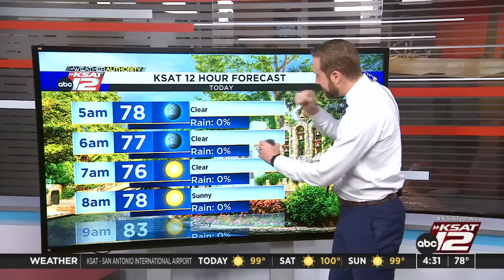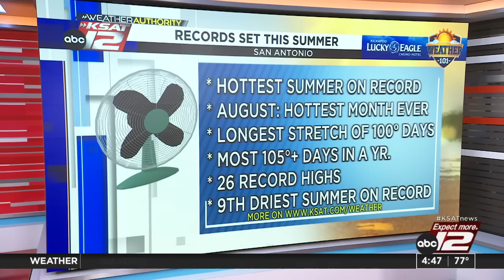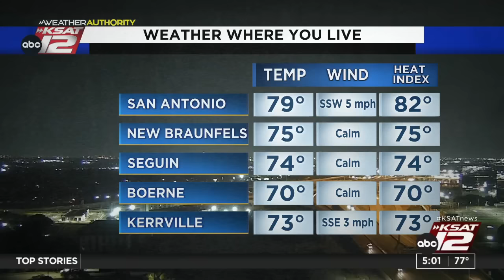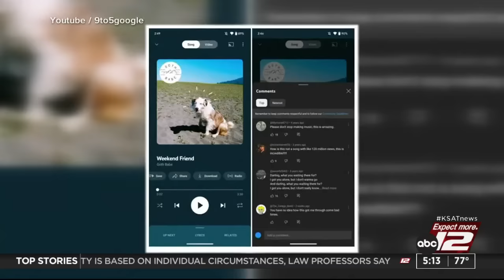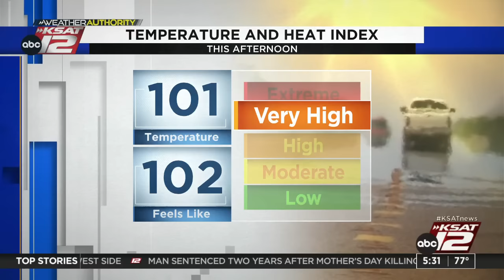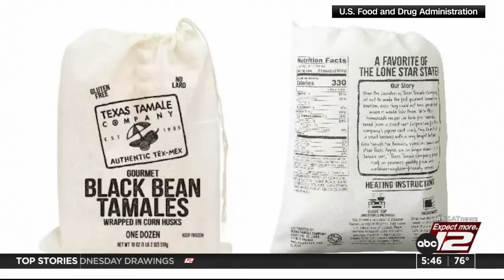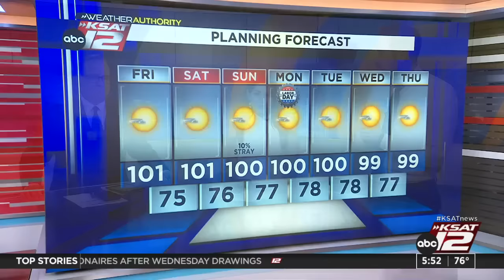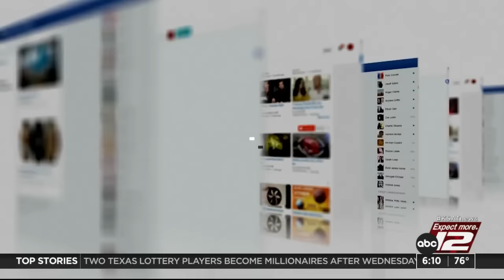Good Morning San Antonio 4:30a : Sep 01, 2023